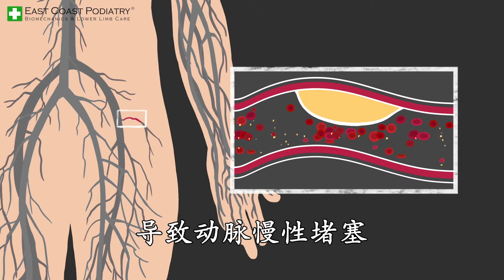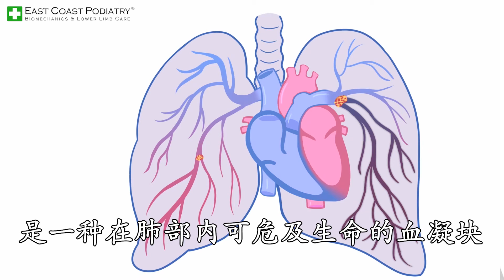《足部变色》你知多少？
您的下肢为什么会变色 ? 下肢的颜色变化通常是由于受伤或疾病导致。一旦发现，需要及时就医，以确保准确诊断和即时治疗。

下肢颜色变化最常见的原因可能包括：
✓ 动脉疾病
✓ 静脉疾病
✓ 皮肤病
✓ 糖尿病
✓ 细菌感染
✓ 跌打创伤

动脉血液将氧气从心脏输送到身体所有部位。如果腿部动脉堵塞，会造成肌肉筋脉失养以致痿弱，而下肢表面变化包括皮肤干燥、表皮萎缩、肤色苍白及毛发脱落、腿部时常觉得冷并有绞痛感。

如果腿和足部的颜色突然变得青白，则可能是下肢急性缺血的现象。动脉突发阻塞，切断了血液的供应。这种病症伴随着腿或脚部的寒冷和剧烈绞痛，是一种紧急医疗状况。

如果腿部呈现紫色、灰色或黑色，则表示是外周血管疾病的终末期。这通常是由于动脉粥样硬化导致动脉慢性堵塞。如不及时解决，最终结果是下肢坏疽，这通常会导致截肢，作为挽救患者生命的最后手段。

在将氧气输送到身体各部位之后，静脉起着不同但同样重要的作用，就是将血液泵回心脏。而静脉瓣膜则防止血液倒流。如果这些瓣膜失效，则会发生静脉回流。

由于血液无法泵回心脏，它们积聚在下肢，导致静脉内压增加，而产生渗流现象，长期下来腿部会呈现暗红变色。此病症通常伴有小腿肿胀、皮肤瘙痒、增厚或静脉曲张。

如果小腿变红，还伴有肿胀，温热感和疼痛，那么您可能有深静脉血栓形成。这是在静脉中形成的血凝块，可导致肺栓塞，是一种在肺部内可危及生命的血凝块。

东海岸足科诊疗所 | East Coast Podiatry (ECPC)

Orchard Clinic
302 Orchard Road . Tong Building #09-02 . Singapore 238862

Kembangan Clinic
18 Jalan Masjid . Kembangan Plaza # B1-02/04/05 . Singapore 418944

Novena Clinic
10 Sinaran Drive . Novena Medical Center #08-12/13 . Singapore 307506